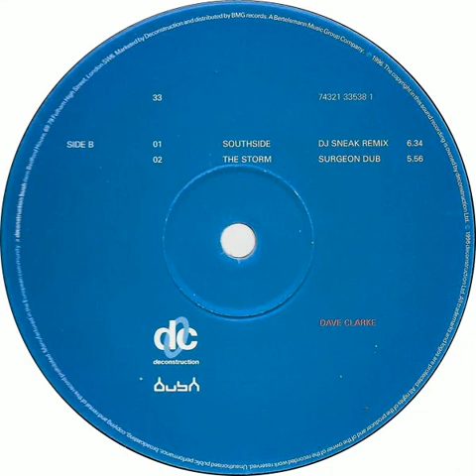Dave Clarke - The Storm (Surgeon Dub) 1996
Hard Techno